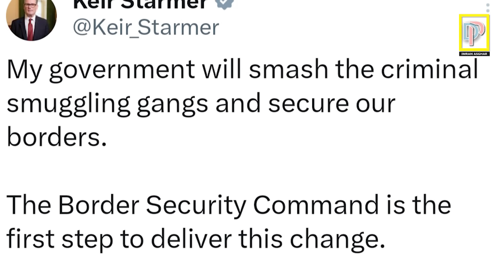UK New Government Going To Launch A Grand Operation | How it Will Impact Immigration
This video provides you the strategic information regarding UK Home Office Grand Operation against organized human smuggling gangs, operated within UK and across the sea. The new border security command will have the assistance of UK Military and can operate beyond the sea with new police to curtail the illegal immigration in UK. This operation will directly or indirectly effect the immigrants in UK. Watch Complete video to understand the Government initiative in this regard. Good Luck to All.